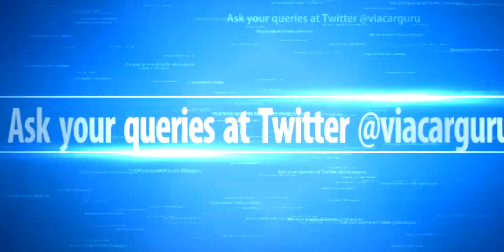Concept दिखाओ नहीं car बनाओ ? Lexus Pavilion | Ask CarGuru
Lexus are the only luxury carmaker to attend the 2023 Auto Expo. ... respective models' likelihood to be present at the pavilion of Lexus. The pavilion offered guests an all-encompassing visual experience via a textural interior of green hues, reflectivity, timber verticality & floral growth. Auto Expo 2023: Rush in Lexus Pavilion,